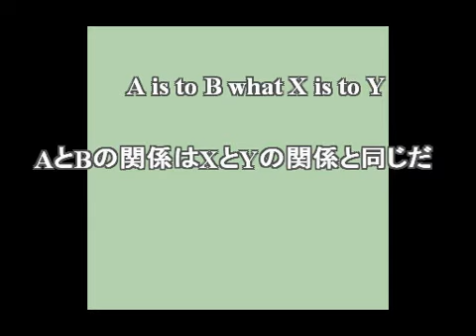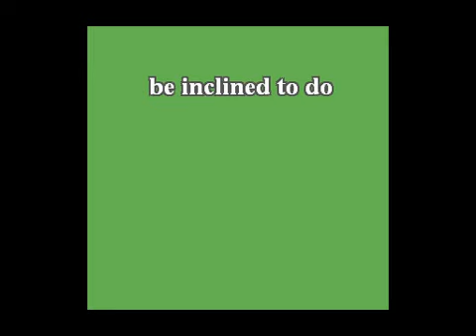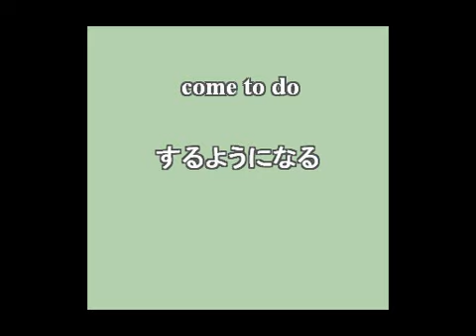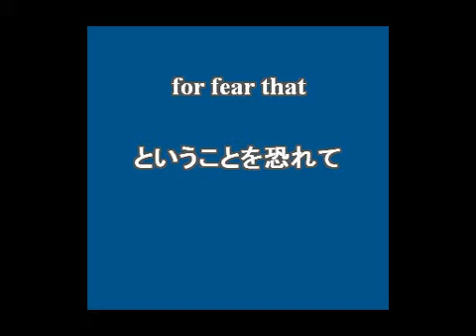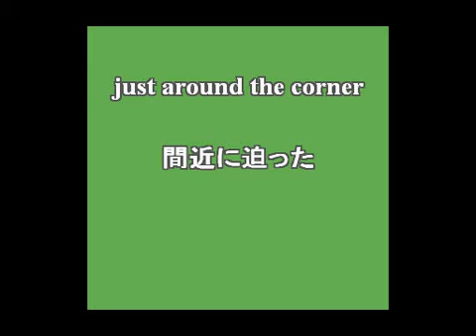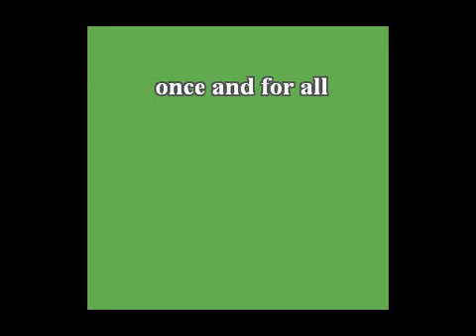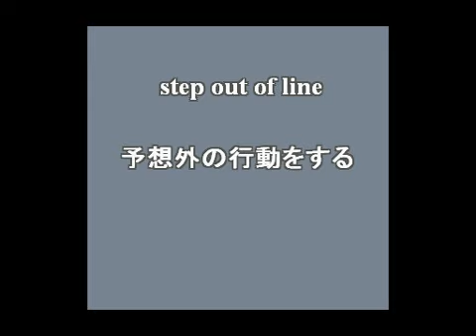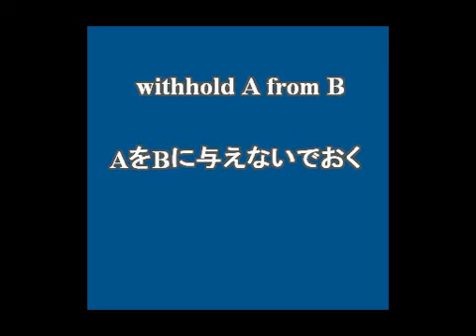絶対覚える英熟語！Level 3 (500) - How to say 500 English locutions in Japanese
高等資格の取得にはかならず必要な重要熟語をまとめました。